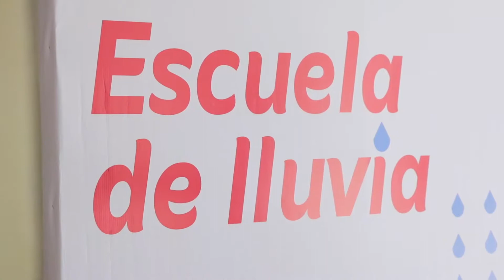Arca Continental y Fundación Coca-Cola inauguran Escuelas de Lluvia en Santiago, N.L.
Esta iniciativa permite a las escuelas solventar de manera sostenible su acceso al agua a través de la captación pluvial y una educación participativa enfocada en el cuidado del agua.A través de la instalación de sistemas de captación de lluvia, 23 escuelas en Nuevo León tendrán acceso al agua limpia y segura, saneamiento e higiene durante 2022, como parte del programa nacional de acceso al agua.

Arca Continental y Fundación Coca-Cola, en coordinación con el Municipio de Santiago, entregaron un lavamanos ahorrador y 4 sistemas de captación pluvial más, como parte de las iniciativas: “Escuelas de Lluvia” y “Manos al Agua” con los que se captarán más de 900 mil litros de agua pluvial al año para ser utilizados en beneficio de más de mil alumnos, maestros y personal administrativo.

El presidente Municipal de Santiago David de la Peña Marroquín, Enrique Pérez Barba, director de Arca Continental México y Carla Barrientos, Gerente de Programas Sociales de Fundación Coca-Cola, hicieron la entrega de los equipos en la Prepa 20 de la UANL. La entrega de las instalaciones se realizó en el marco del Festival de la Lluvia organizado simultáneamente en seis escuelas, con el objetivo de inspirar a docentes y alumnos a hacer buen uso de los sistemas de captación, así como de la importancia del cuidado del agua. Las escuelas de lluvia funcionan con la instalación de sistemas de captación de lluvia, en zonas estratégicas donde la precipitación es suficiente como para aprovecharla en las actividades diarias del plantel.

Estas cuatro instalaciones nuevas se suman a las dos entregadas en diciembre del año pasado en Santiago, ascendiendo a 23 Escuelas de Lluvia en el Estado y 41 en el país, las cuales captarán más de 6 millones de litros de agua pluvial al año, que serán utilizados en sanitarios, lavamanos, riego y limpieza de las escuelas, generando mejores condiciones educativas para un total de 10 mil alumnos a nivel nacional en el territorio Arca Continental.Las instituciones educativas en las que se hizo entrega del sistema Escuela de Lluvia son la Preparatoria 20, Gral. Ignacio Zaragoza (San Juan Bautista), Rito Torres y Gral. Ignacio Zaragoza (Los Lirios), las cuales se suman a las de las escuelas General Emiliano Zapata y el preescolar comunitario Ciénega de González. Por su parte el presidente municipal de Santiago, David de la Peña reconoció la labor de Arca continental y su colaboración con los objetivos del municipio. Carla Barrientos, gerente de programas sociales de Fundación Coca-Cola, remarcó el compromiso de la organización en cuanto al acceso y conservación del agua.

Por su parte, el director de Arca Continental México, Enrique Pérez Barba remarcó el compromiso de la compañía de ser buen vecino con las comunidades en las que opera y seguir desarrollando proyectos sostenibles: “En Arca Continental reiteramos nuestro compromiso con el desarrollo de Santiago y seguiremos impulsando de forma permanente acciones como ésta con el firme propósito de que su alcance trascienda generaciones.”Este programa, que forma parte de un plan nacional, tiene una inversión por parte de The Coca-Cola Foundation, Fundación Coca-cola, Arca Continental y GETF, superior a los $9.8 millones de pesos, con los cuales se pretende asegurar que, en el 2022, más de un centenar de escuelas en el país, ubicadas en comunidades prioritarias, tengan acceso al agua limpia y segura. El proyecto “Escuelas de Lluvia”, suma un paso más al objetivo de la IMCC, de brindar acceso al agua a más de 1 millón de personas para el 2030.